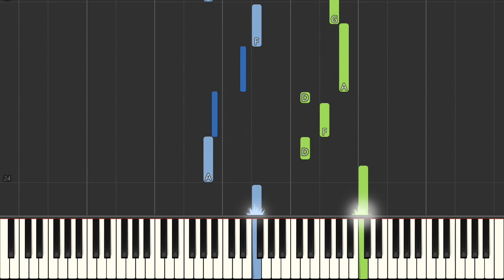Edith Eagan Rondoletto Piano Tutorial Synthesia